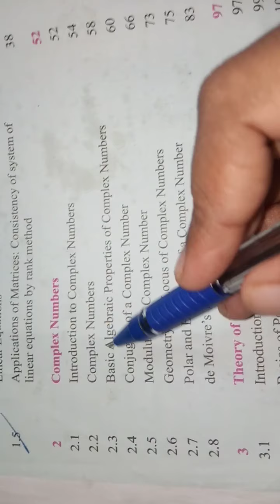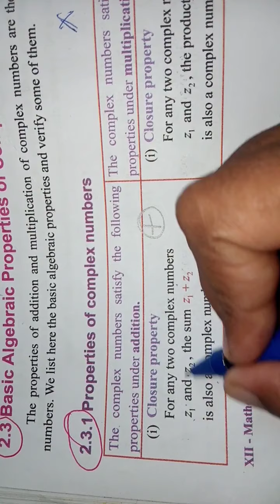12TH STD MATHS - COMPLEX NUMBERS